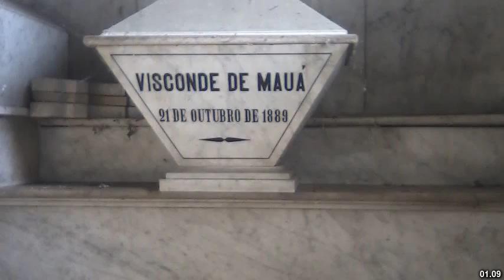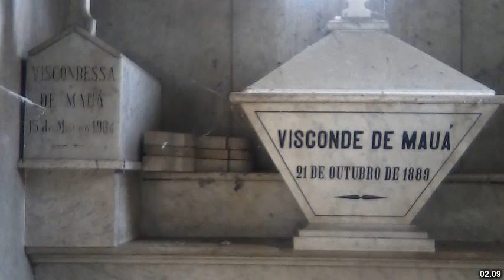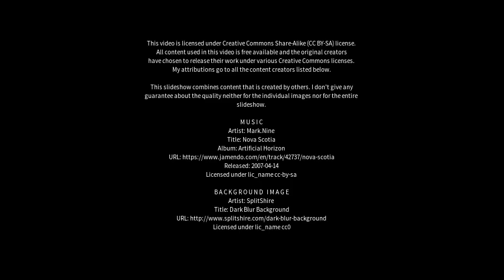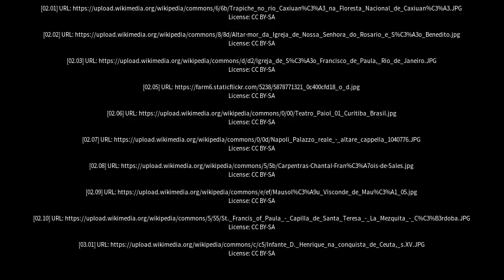Best places to visit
Best places to visit - São Francisco de Paula (Brazil) Best places to visit - Slideshows from all over the world - City trips, nature pictures, etc.